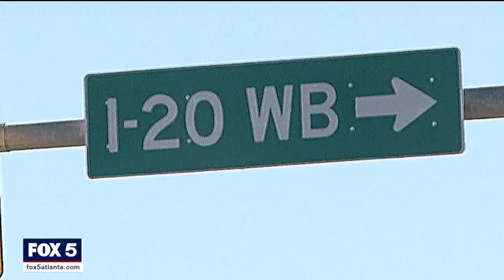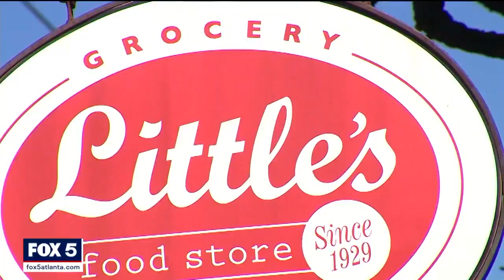Car crashes into historic Atlanta grocery store during high speed chase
A car crashed into a historic Cabbagetown grocery store during a high speed chase. Now the owner of Little's Food Store says the business' neighbors are helping clean up.